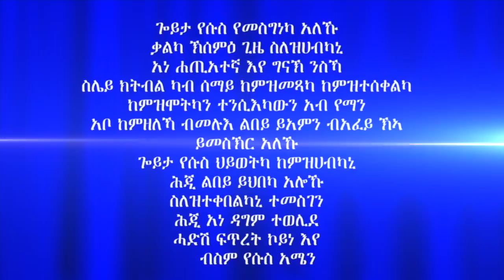ኩሉ ንሰናይ እዩ